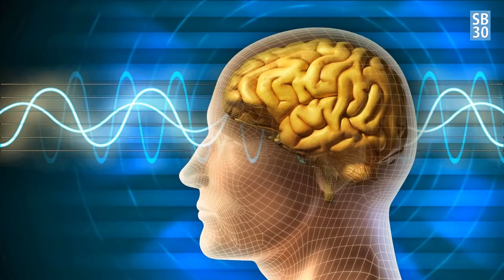Cara Mendapatkan Semua yang Anda Impikan Dengan Law of Attraction